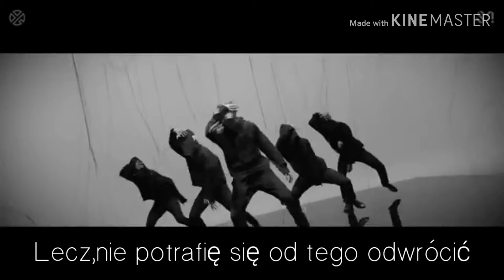| POLSKIE NAPISY | LAY (EXO) - 'GIVE ME A CHANCE'/'DAJ MI SZANSĘ'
Open 💚

🚫 Nie wyrażam zgody na powielanie moich tekstów na inne kanały lub na portal tekstowo 🚫

🍑 Nie zapomnijcie o subskrypcji 🍑